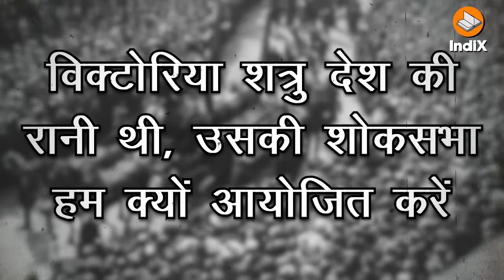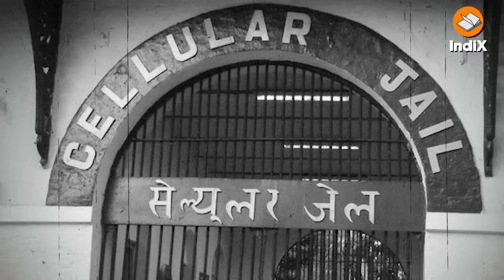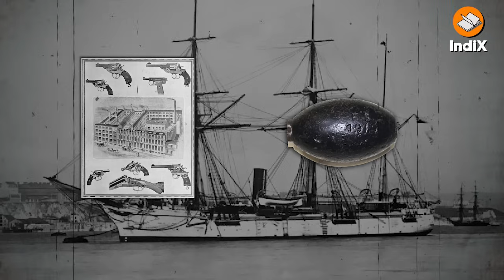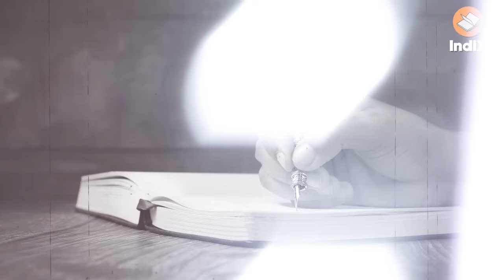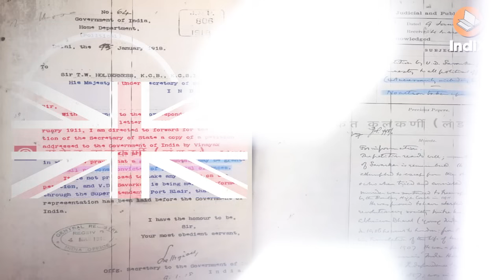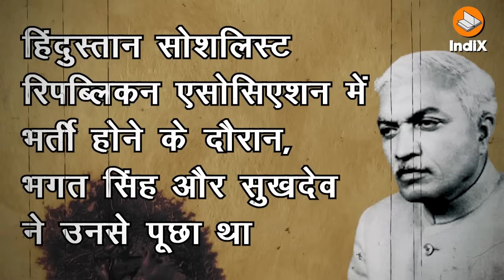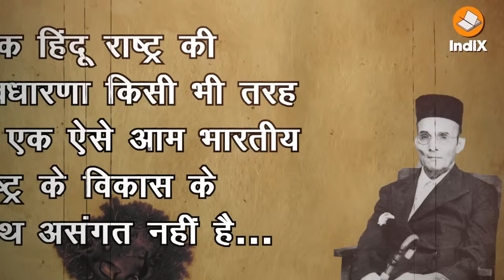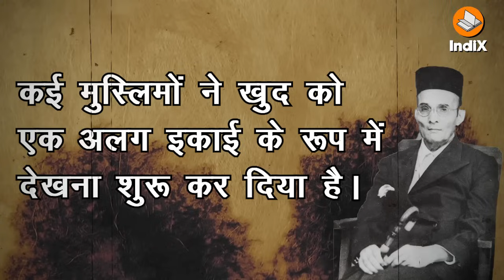Savarkar will Win, Gandhi Lose | Documentary Film | सावरकर की जीत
भारतीय इतिहास में विनायक दामोदर सावरकर को एक खलनायक या कायर बताकर बहुत अपमानित किया गया। दूसरी ओर गांधी को उनकी ढेरों भयानक भूलों के बाद भी राष्ट्र के सर्वोच्च शिखर पर बिठाकर रखा गया। आज गांधी की विचारधारा नेहरू होते हुए राहुल गांधी तक पहुंचकर हांफने लगी है। दूसरी ओर वीर सावरकर की विचारधारा आज भारत के मुख्यधारा में है। इस विषय पर हमारी डॉक्यूमेंट्री फिल्म।
Vinayak Damodar Savarkar (28 May 1883 – 26 February 1966) was an Indian politician, activist and writer. He developed the Hindu nationalist political ideology of Hindutva while imprisoned at Ratnagiri in 1922. He was a leading figure in the Hindu Mahasabha. Savarkar joined the Hindu Mahasabha and popularised the term Hindutva (Hinduness), previously coined by Chandranath Basu, to create a collective "Hindu" identity as an essence of Bharat. Savarkar was a pragmatic practitioner of Hindu philosophy.
यह भी देखें:
संदर्भ: Savarkar: Echoes From A Forgotten Past, 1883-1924
and Savarkar: A Contested Legacy 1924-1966. Books by Vikram Sampath